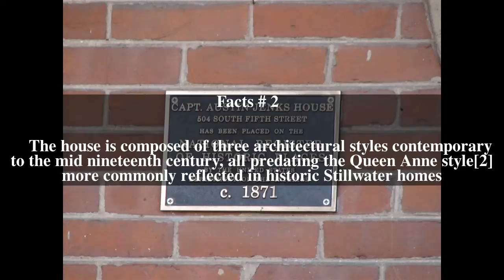Captain Austin Jenks House Top # 6 Facts